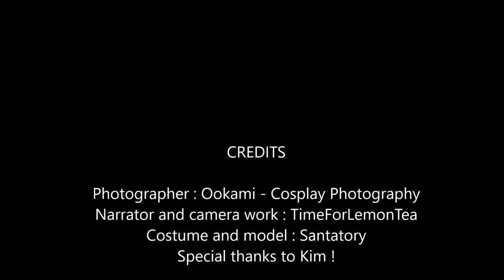Margaery Tyrell BTS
Behind the scenes from the photoshoot I had with Ookami Cosplay photography.